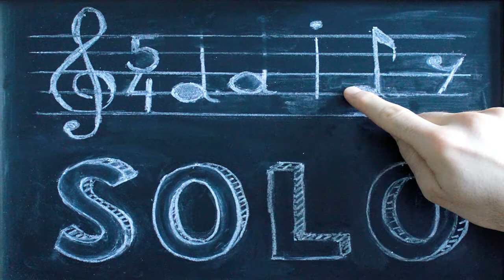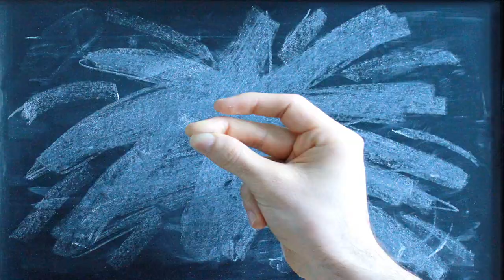Daily Solo - Coffee Break Jazz Fusion (No. 242, guitar)